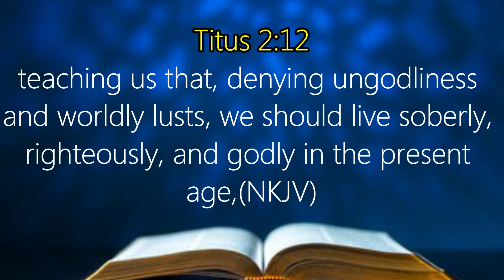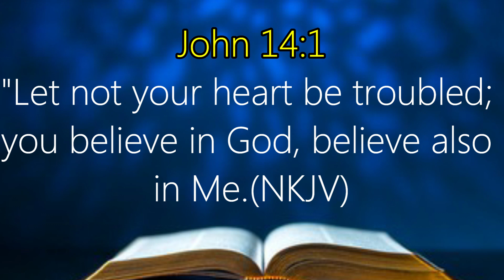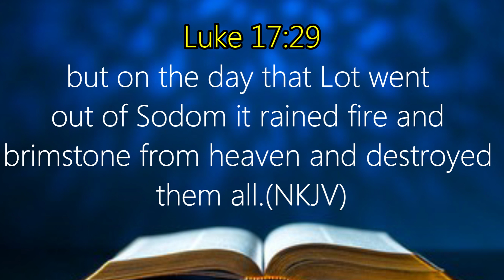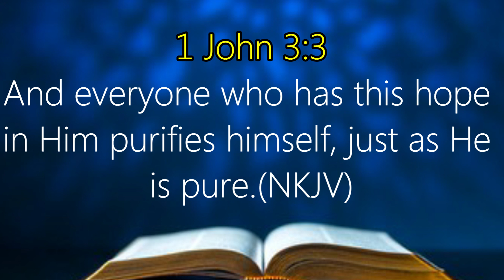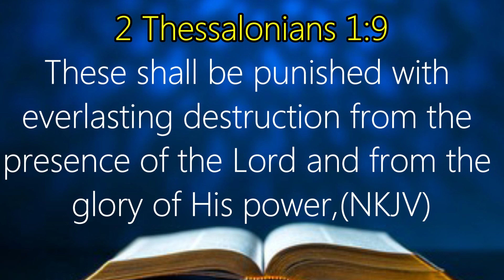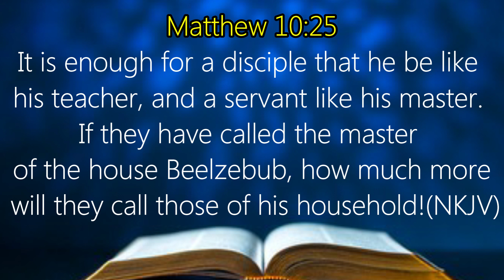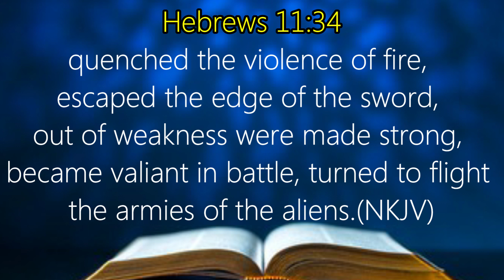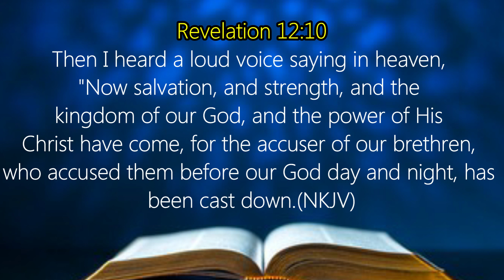𝐓𝐡𝐞 𝐁𝐥𝐞𝐬𝐬𝐞𝐝 𝐇𝐨𝐩𝐞 (𝐏𝐚𝐫𝐭 𝟏)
𝙍𝒆𝙫. 22:12 “𝘽𝒆𝙝𝒐𝙡𝒅, 𝙄 𝙖𝒎 𝒄𝙤𝒎𝙞𝒏𝙜 𝙨𝒐𝙤𝒏, 𝙖𝒏𝙙 𝙈𝒚 𝒓𝙚𝒘𝙖𝒓𝙙 𝙞𝒔 𝒘𝙞𝒕𝙝 𝙈𝒆,.